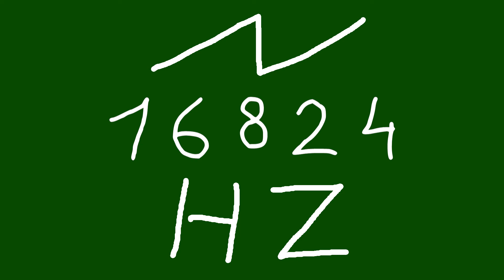16824 hz saw